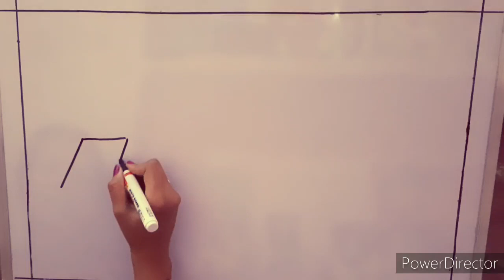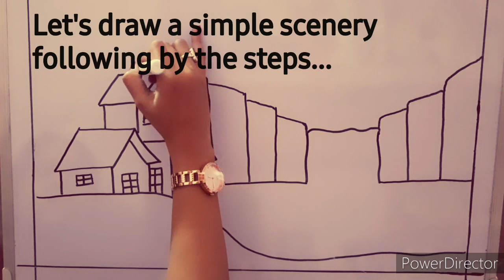Love with Art -tutorial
How to draw a simple scenery - following by the steps